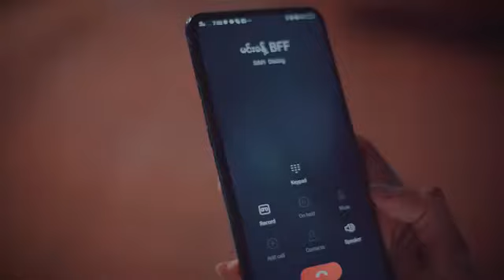ေန႔စဥ္ရက္ဆက္ Min Khant -Min Khant Aung